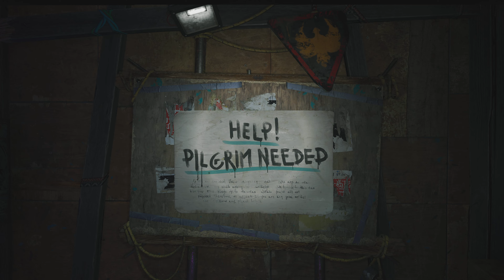I AM THE NIGHT RUNNER (Dl2 let's play #37)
I am back for a standalone episode to have some fun!